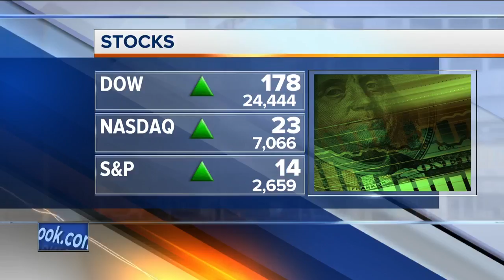Human Papilloma Virus vaccine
Today we're talking about the Human Papilloma Virus, and specifically the vaccine for it.